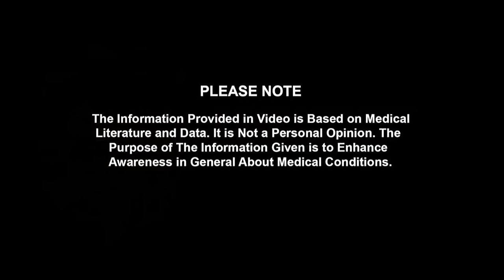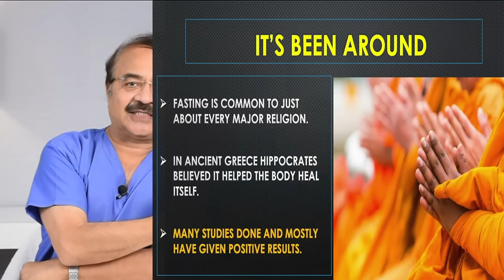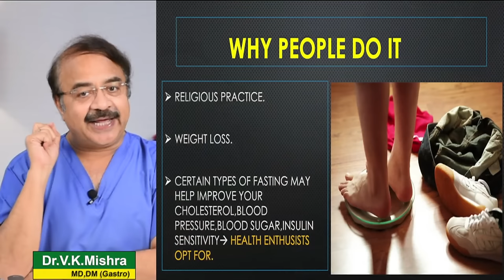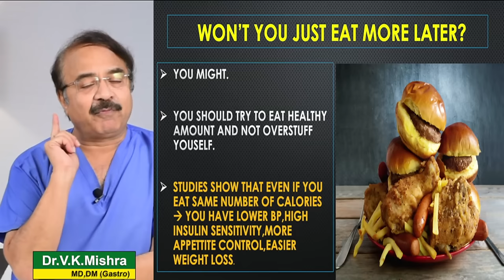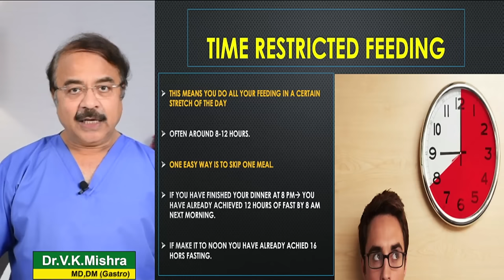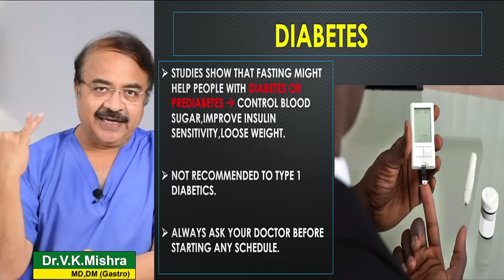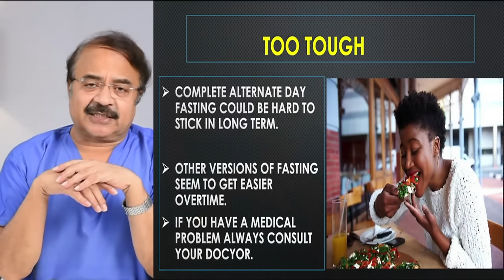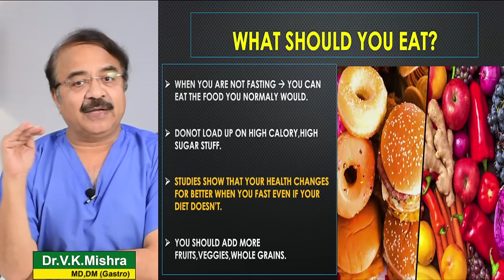FASTING क्यों सेहत के लिए फायदे मंद || FASTING WHAT YOU SHOULD KNOW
FASTING क्यों सेहत के लिए फायदे मंद || FASTING WHAT YOU SHOULD KNOW|| विशेषज्ञ -डॉक्टर वी.के.मिश्रा (गैस्ट्रो एवं लिवर) || The Gastro Liver Hospital Kanpur || हॉस्पिटल में सम्पर्क करने के लिए इस नंबर पे बात करे :- 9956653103, 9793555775, 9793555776

• Colonoscopy
• ERCP
• Endoscopic ultrasound.
• Capsule endoscopy.
• Hydrogen breath test.